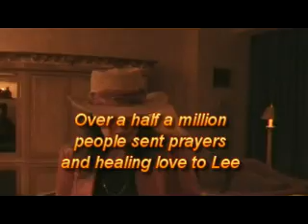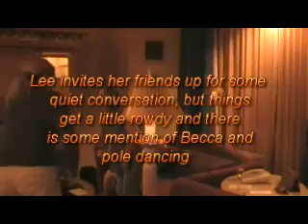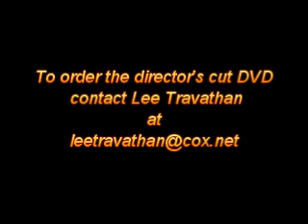The Vegas Movie Trailer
Retired rocker, David "Mac Man" Maki takes his wife, author, Lee Travathan to Vegas to Vegas to meet fans and celebrate her birthday. Lots of giggles for Travathan fans.